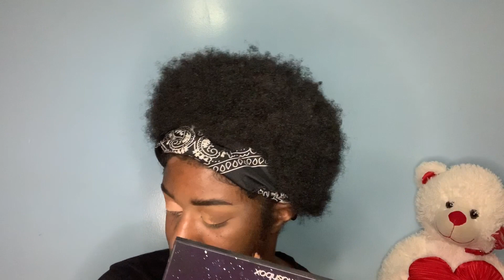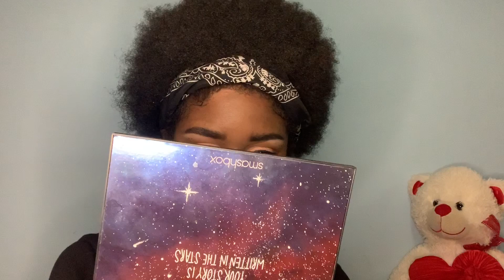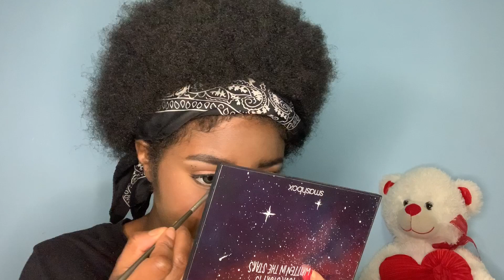GRWM To Go Nowhere (Again) | Makeup Therapy ✨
products used :
Juvia’s Place Warrior II palette
Fenty beauty Moroccan spice palette
Maybeline blackest black gel liner
Ulta new heights lifting mascara
Ardell wispie lashes
Milk makeup hydro grip primer
Estée Lauder double wear foundation
LA girl concealer in warm honey
Fenty beauty contour stick in espresso
Elf HD powder
Dermablend setting powder in warm saffron
Mac chestnut lip liner w/ nyx lingerie liquid lipstick
Nude lipstick by maybeline